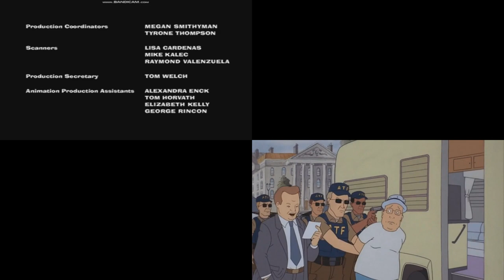(PLEASE DON’T BLOCK THIS) Sparta Remixes Side by Side 62 (Thanksgiving Version)